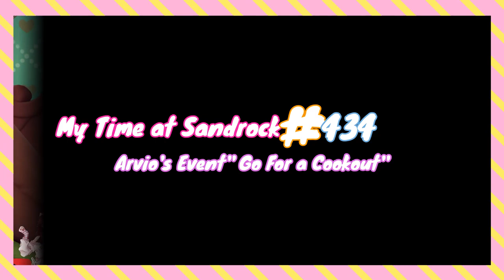My Time at Sandrock: ARVIO COOKING MEAL FOR ME!!(BBQ DAY)❤️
Arvio got stuff to cook a meal for Lucy so he asked if she wanted to go out and cook out!! she said yes!! check out today's video and stay tuned for more videos!!